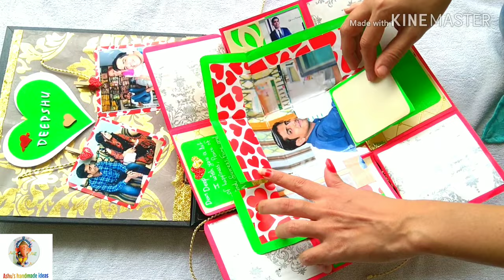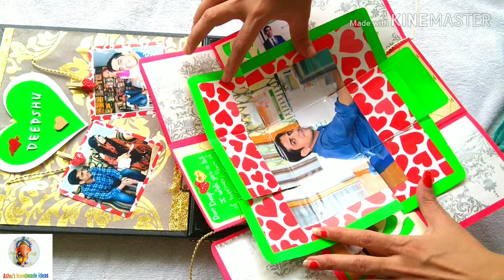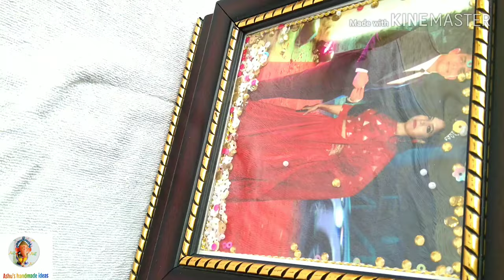Gift Box 😍 for ur special one....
Started- 7 oct 2017